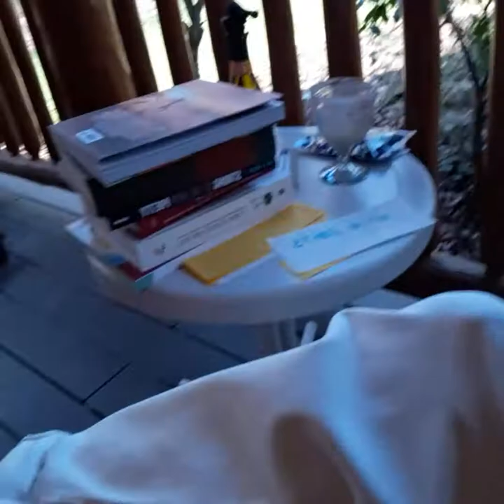Front Porch of Positivity Numero One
Some days are spent in my closet Panic Room and others are spent on the Front Porch of Positivity. I honor both of those places in myself and in you friends.  Doom and joy are alive and well in all of us.

In this riveting first post we'll highlight some of my favorite businesses and reasons for joy.  NOTE - I understand that many of us are not in a place where spending money is feasible. If that's you, save these plugs for another day.  And my deep apologies for my well intentioned handy dandy signs being BACKWARD.  For heaven sake Gwen.  I'll figure it out next round.

Rebel GR, Front Porch of Positivity, Phlur, JB & Me, French Roll your Pants, Makeup Drawer, Champaign, White Pants, Spring Break at Home, Anthropologie,  Modrn GR, Joy during Covid19,